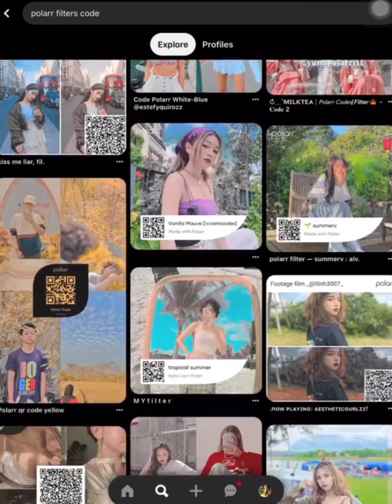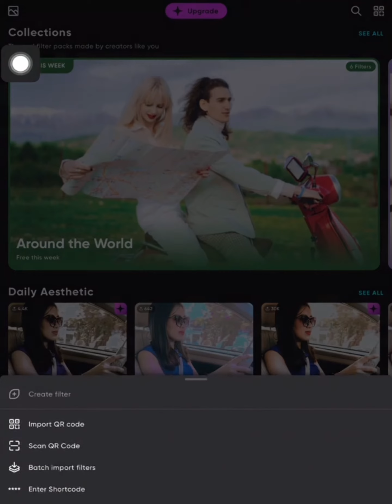How to choose nice filter